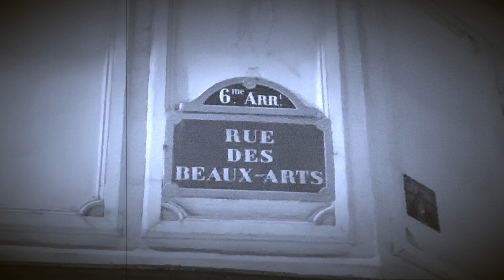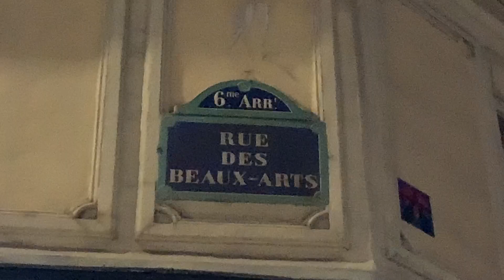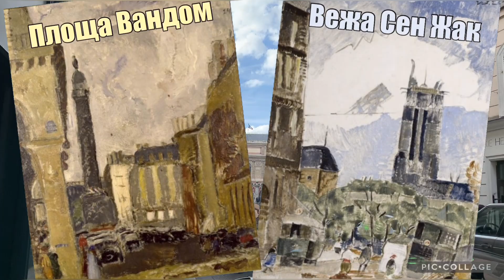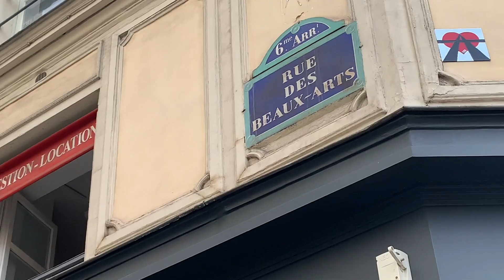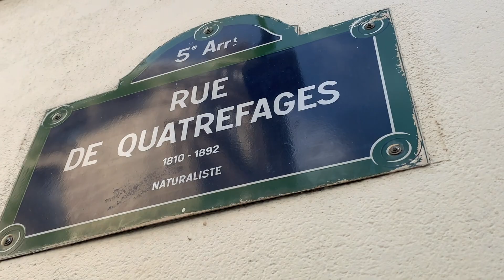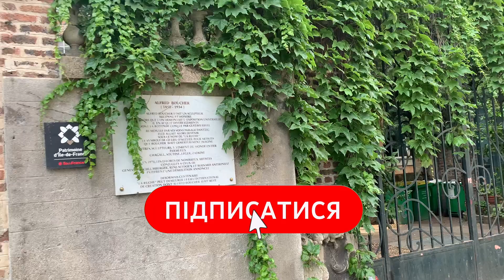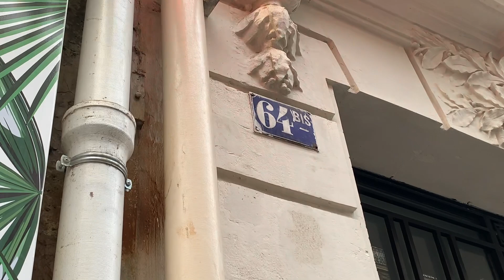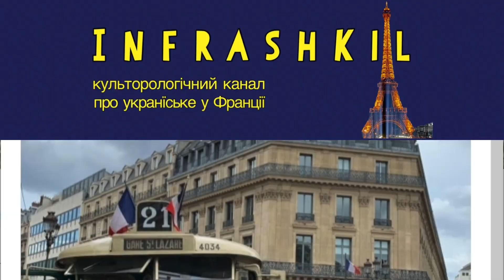Париж Олекси ГРИЩЕНКА. Життя, творчість і його паризькі місця. Рубрика «Ширший Формат»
Ми об‘єднали усі мітки видатного українського мистця у одному фільмі. Їх звісно, більше, але наступні серії незабаром, або колись - будуть  зроблені. У цім фільмі ми побуваємо на тих адресах які можуть бути причетними до упам‘ятнення української історії Парижу. Нажаль, Україна, досі ніяк не відображена у столиці Франції. Досі, немає жодної меморіальної дошки, хоча видатних українських постатей і виявлених місць де вони мешкали і творили у Парижі - достатньо.
Ми пропонуємо вам мапу Парижу із мітками пов‘язаними із Олексою Грищеноком.

0:16 – Олекса Грищенко – відомий митець, один з найбільш популярних у повоєнний – після Першої світової – період у Парижі

0:24 – у 1921 році Грищенко прибуває до Парижу

0:49 – Париж, вулиця des Beaux-Arts – тут замешкав Грищенко

1:17 – дев’ятий номер будинку по rue des Beaux-Arts – перша адреса митця у Парижі

2:30 – а народився Грищенко в Україні, у місті Кролевець, в 1883-му.

2:45 – Париж, вежа Сен-Жак – одна з робіт Грищенка

3:26 – майстерні Грищенка у Парижі

4:00 – і знову будинок за номером 9 на rue des Beaux-Arts. Нагорі – мансарда, де мешкав і творив художник

4:40 – поруч розташована Академія витончених мистецтв

4:58 – Париж, площа Вандом – ще одна робота Грищенка

5:15 – околиця, де мешкав Грищенко, зветься Сен-Жермен – дивіться наш фільм про мистецькі кав’ярні цього місця

5:33 – починав Грищенко як незаможна людина, творив гуашшю, його роботи – на екрані

5:52 – ось як художник відтворює кольори

6:00 – французький критик Луї Восель був у захваті від творчості Грищенка

6:33 – поруч із робітнею Грищенка у Парижі – готель, де зупинявся Оскар Вальд

7:00 – пізніше митець перебрався на південь Франції

7:29 – його друга робітня була розташована у кількох хвилинах ходу від Jardin des plantes. Це прекрасний сад Парижу, заснований ще за часів Луї XIV

7:48 – Поль Гійом жартома казав, що Грищенко живе краще за нього, і купував у художника його картини…

8:06 – … а згодом прийшов час, коли роботу Грищенка «Килим «Кань-сюр-Мер» прийняли до збірки Музею модерного мистецтва

8:30 – про своє життя художник писав у книзі «Мої зустрічі з французькими мистцями»

8:39 – основна локація rue de Quatrefages, 4: тут мешкав Грищенка до того, як залишити Париж та переїхати на південь Франції

8:59 – і це був прекрасний будинок у 5-му округу Парижу…

9:51 – … де художник продовжував творити свою паризьку серію

10:11 – у Парижі на вулиці de Quatrefages проситься бути розташованою меморіальна дошка, яка б увічнила великого українського мистця

10:29 – поруч розташована Велика паризька мечеть – непогане сусідство для людини, котра певний час провела у Туреччині. Цю частину світу Грищенко любив не менше за Париж…

10:51 – «Паризький вулик»: тут Грищенко зав’язує знайомства з український митецьким середовищем

11:11 – Альфред Бушер, відомий меценат, дав мистцям пристановище, де бував і Грищенко

11:19 – тут, у «Вулику», Грищенко дискутував з Архипенком, фільм про якого дивіться тут

11:35 – ще один мистецький осередок – «український вулик» – помешкання Соні Левицької, про яку дізнайтеся з фільму

12:10 – Париж, вулиця Коленкур,73 – тут, як згадує Олекса Грищенко, і мешкала Софія Левицька

12:40 – робота Грищенка «Вітрильник»

12:45 – за сприяння Левицької картини Грищенка потрапляють на Осінній салон

12:58 – про мистецьке об’єднання «Золотий переділ» Грищенку також розповіла Софія Левицька

13:20 – Грищенко від кубізму переходить «динамокольору» – методу, який він винайшов у Парижі

14:05 – певний поштовх Грищенко отримав від Пікасо та Матіса, але вчився він у візантійських майстрів, так само, як і Бойчук, про якого дізнайтеся тут

14:44 – Грищенко, на жаль, майже невідомий в Україні

14:50 – його роботи містяться тут, у Центрі Жоржа Помпіду, про них детальніше – у наступних фільмах.

Невідоме про відоме у Парижі, Франції, Європі, Світі!
Про події які одні не бачать інші не розуміють.
А також багато якісного, унікального, авторсього відео.
У подальшому готуємо до показу док.фільми, фільми-реконструкції про невідоме із життя відомих українців Франції і з Україною пов'язаних французів і нефранцузів. Буде цікаво!